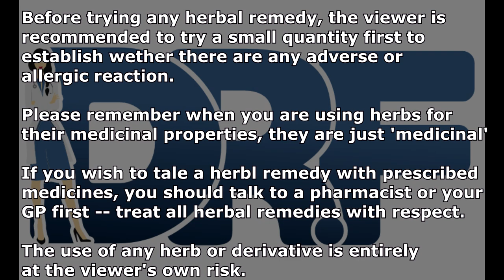LEUKEMIA | The best plant for Leukemia | Dr. Farrah's friendly advice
The content on this video is not intended as a medical reference but as a source of information.

Before trying any herbal remedy, the viewer is recommended to try a small quantity first to establish whether there are any adverse or allergic reactions.

Please remember when you are using herbs for their medicinal properties, they are just 'medicinal'

If you wish to tale a herbal remedy with prescribed medicines, you should talk to a pharmacist or your GP first -- treat all herbal remedies with respect.

The use of any herb or derivative is entirely at the viewer's own risk.

🌱Join our Support group Cancer Patients Support Group
✔To Order in Phil Doctor Farrah by Brilliant Skin Essentials PM Brilliant Maribeth, Elijah C Cruz or Brilliant Jasmin and visit their
✔For China/Hong Kong/Macau PM Gill Mahtani
FB Page: Dr.Farrah BostonC HK & China
✔For UK, message Butchoy Amor
✔Mexico and South America, Singapore PM Miriam Franzen Canada bostonc.com